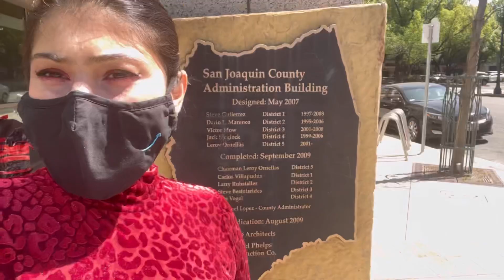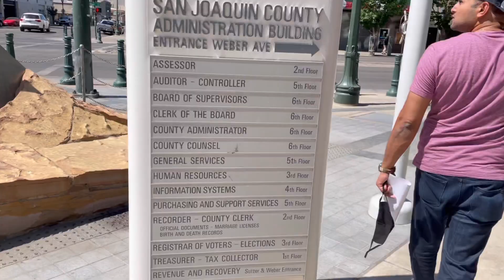Marriage license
I record my video in vivid mode so it looks kinda yellowish 🤪 hope you will like it 😁 . Today we are going San Joaquin County Clerk’s office for our Marriage License.
Hope you will enjoy my today’s vlog 👍🏻 Bye ✌🏻